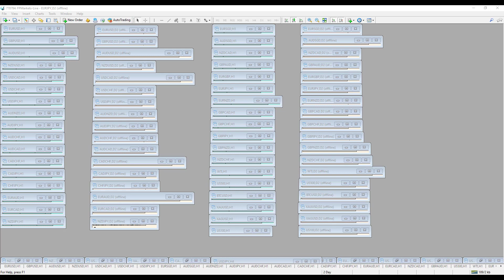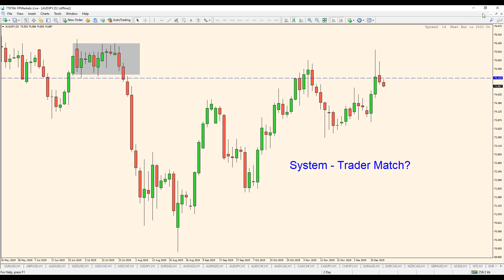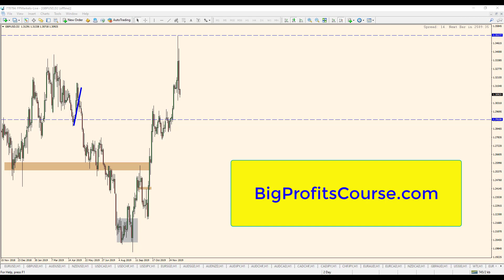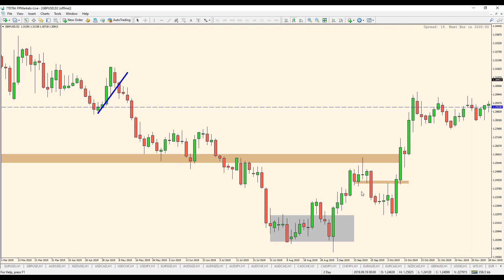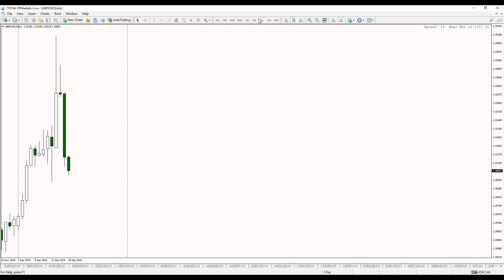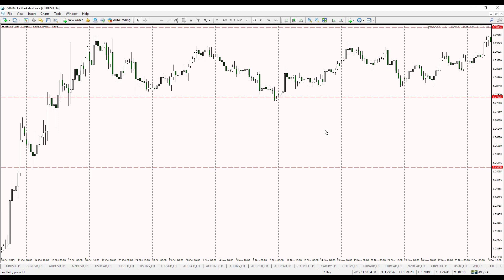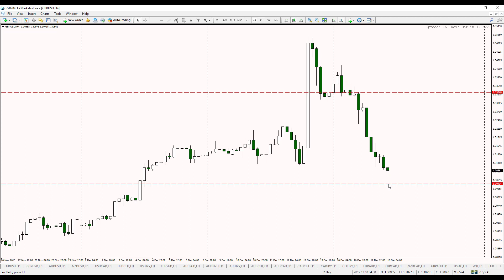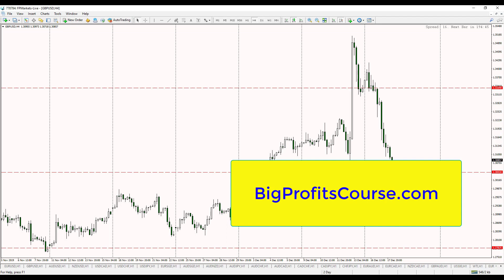Naked Forex: Which System Should I Use?